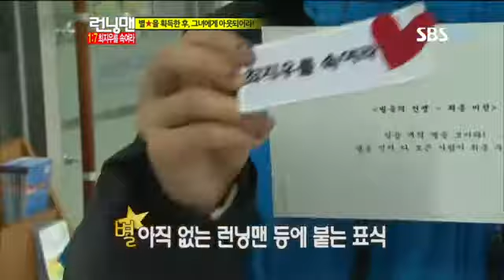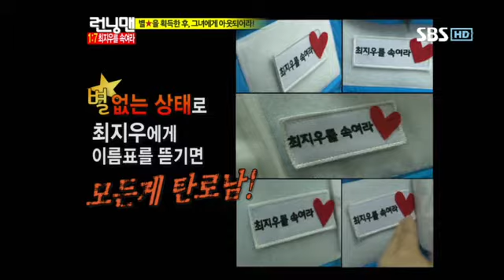런닝맨 최지우258회 #11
런닝맨 최지우258회 #